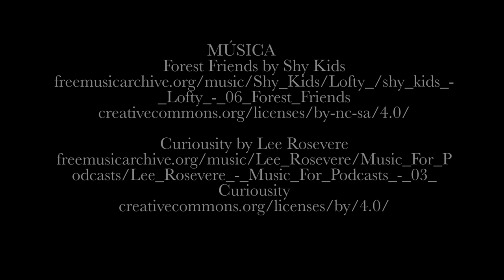Jordi Galbany: Among Gorillas, United States to Rwanda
ECUSA presents EVisibilityTV from the heart of the Virunga Mountains in Rwanda; the first of a series. Today, we join Jordi Galbany, as he takes us deep into the forest to give us an intimate glimpse at the lives of the Mountain Gorilla. Tune in every Thursday for more exciting Spanish scientist at work!

Subtitles available in English/ Subtítulos disponibles en español.

Follow us in and the social networks!